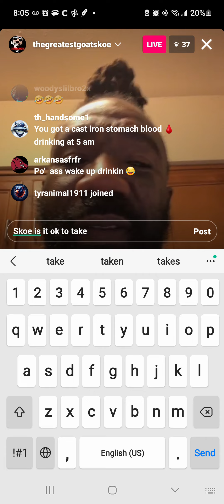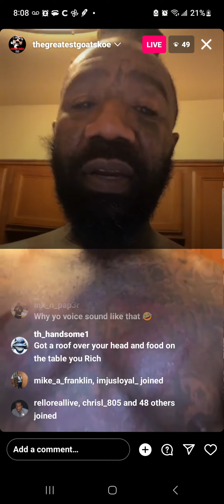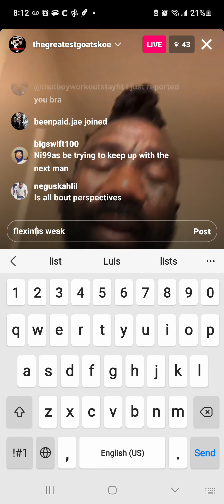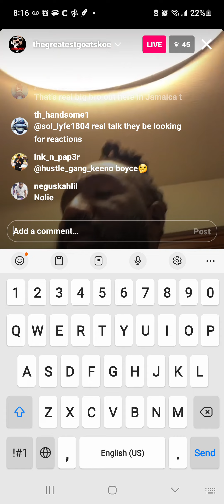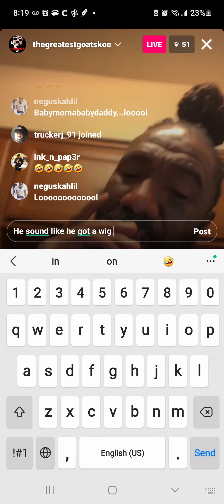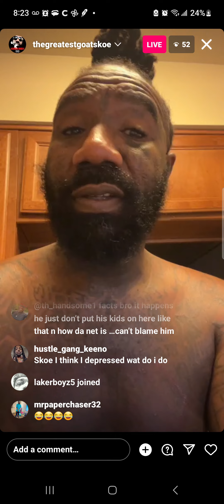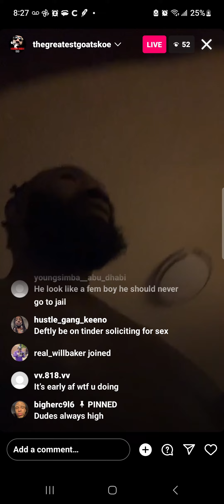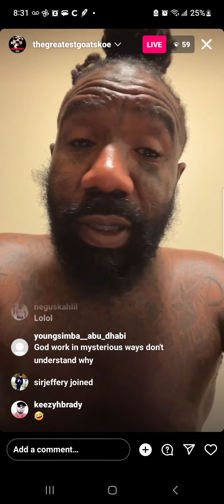skoe💯 live day after Thanksgiving speaking rs and roasting